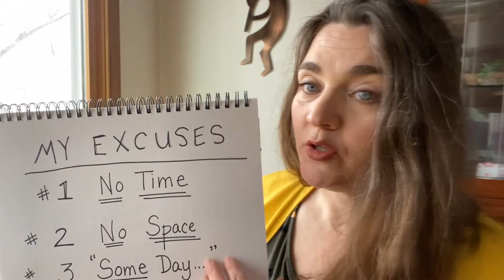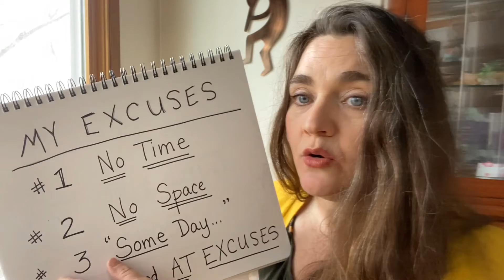Creating a Studio January 8, 2020 Video 1